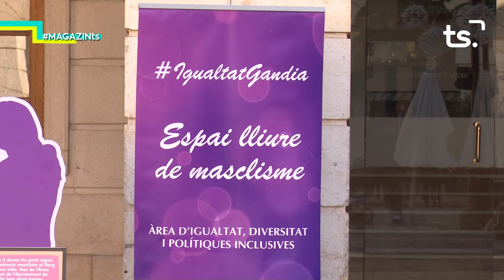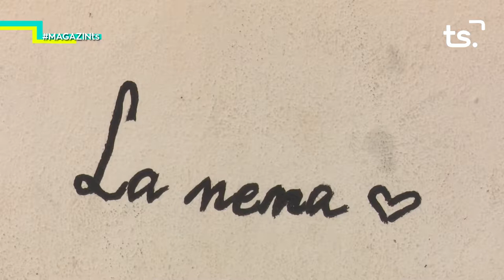2020 11 26 MAGAZIN TS DIJOUS MURAL CONTRA LA VIOLÈNCIA DE GÈNERE DE 'LA NENA'